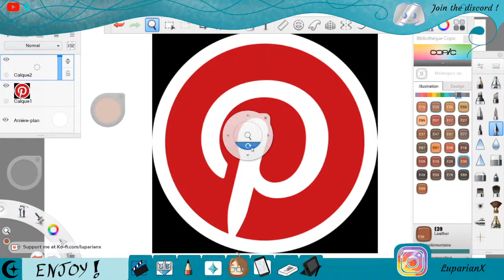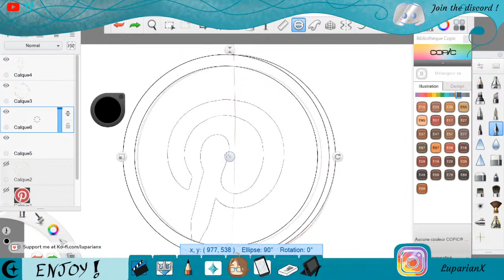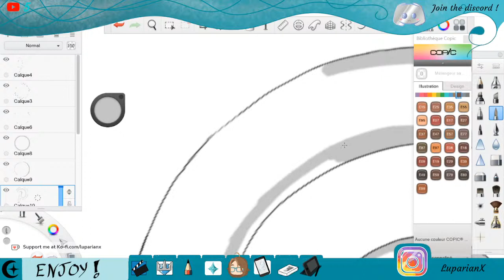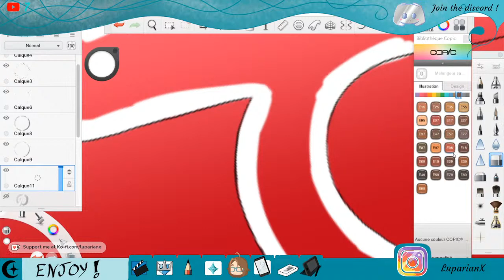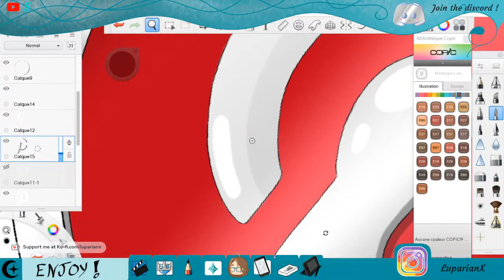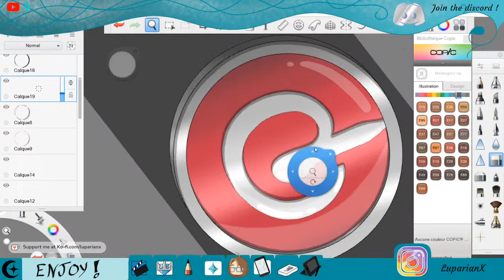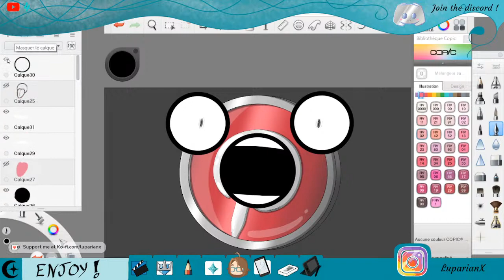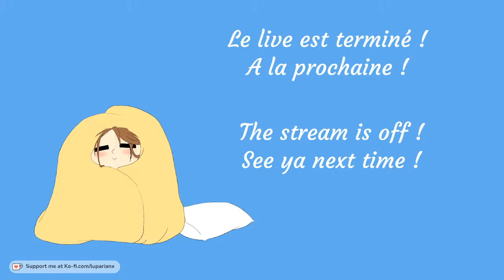Dessinons un autre logo ensemble ! Let's draw another logo together ! [Fr] and [Eng]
[FR]
Hello les p'tits loups !
Bienvenu sur ce nouveau live dessin !

Je suis blessée au poignet, donc désolée si je dessine plus lentement. ^^'

Je suis désormais en direct le mercredi de 16h à 18h et le samedi de 17h à 19h !

C'est au tour de Pinterest aujourd'hui !

Et oui j'organise des tirages au sort de temps à autres afin que je dessine votre oc dans Gacha gratuitement ! Pour y participer il vous suffit de rejoindre le discord et de mettre la réaction adéquate lorsque que je fais une annonce à ce propos ! ^^
Je dessinerai de mon côté le brouillon, ainsi je demanderai des indications au gagnant afin de représenter correctement ce qu'il désire. Il est possible que vous n'ayez pas de perso gacha et que je le crée suivant vos indications !

[ENG]
Hello my little wolves !
Welcome on this new drawing stream !

I got my wrist injured, so sorry if I draw more slowly. ^^'

From now on I will be streaming on Wednesdays from 4 p.m. to 6 p.m. and Saturdays from 5 p.m. to 7 p.m. !

It's Pinterest's turn today !

And yes I organize raffles from time to time so that I draw your oc in Gacha for free! ^^
I will draw the draft on my side, so I will ask the winner for indications in order to correctly represent what he wants. It's possible that you don't have a gacha character and in that case I will create it according to your instructions !

I suggest you to click on the "white check mark" in the channel "règlement-rules" to have the full access of the server ! ^^
Je vous conseille de cliquer sur la "coche blanche" dans le salon "règlement-rules" pour avoir l'accès complet au serveur ! ^^